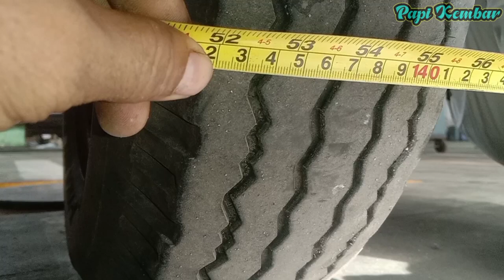Penyebab Ban Makan Dalam/Luar Pada Mobil Yang Belum Menggunakan Setelan Sayap || Colt120ss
Dua penyebab ban aus kemakan pada mobil yang belum menggunakan setelan sayap
Yaitu sistem Toe Om atau toe out adalah perbandingan jarak ban saat di lihat dari arah depan mobil, Sedangkan yang ke dua yaitu Camber, tega lurusnya ban dan saat miring ke kiri maupun ke kanan dari arah atas ban.

Info Service/Konsultasi
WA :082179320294